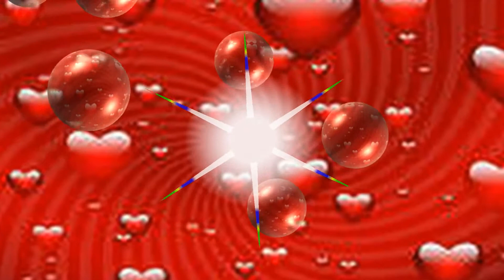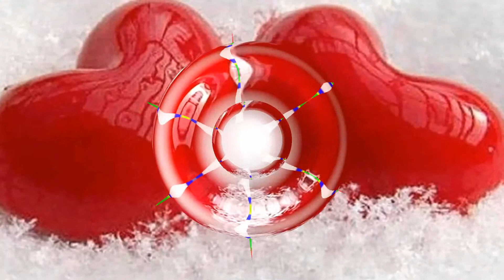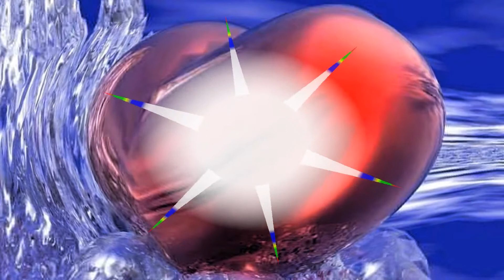'Love Story' - Tamara Rodriguez